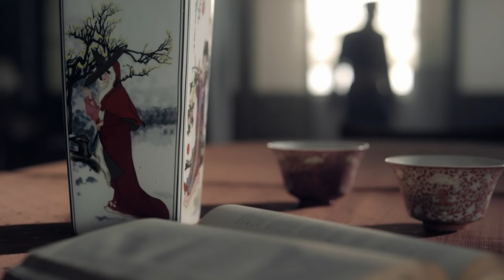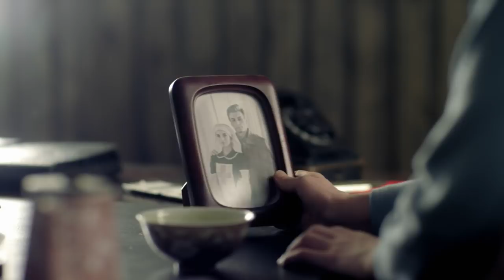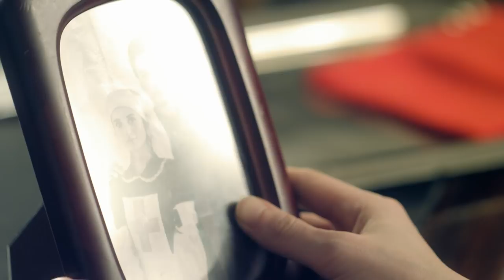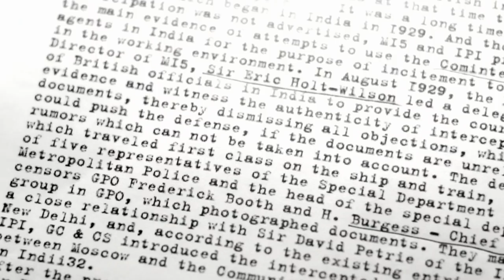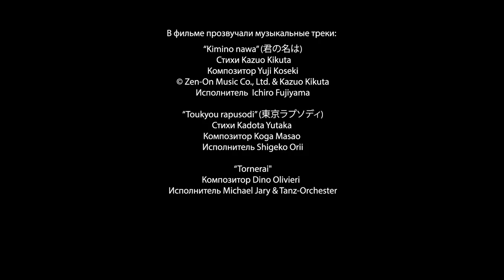RICHARD SORGE. MASTER SPY. Episode 9. Russian TV Series. StarMedia. Wartime Drama. English Subtitles